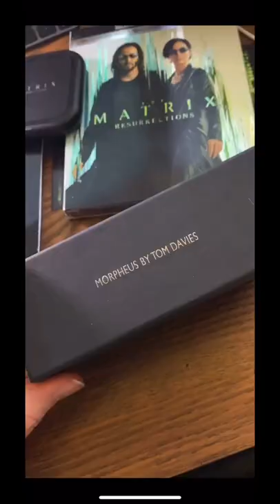MY NEW SUNGLASSES